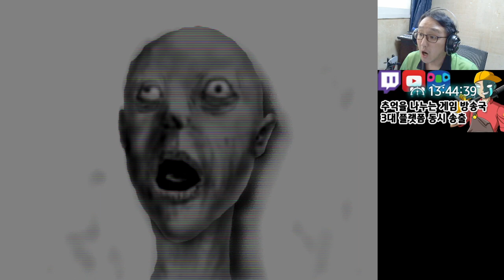[도푸리][공포 쯔꾸르 게임] 스쿳테 (スクッテー) 실황 1화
00:00 인트로
00:06 인사
01:11 게임 시작 전 경고
01:21 프롤로그
04:39 주인공과 함께 오컬트를? 하지만 거절하고...
07:41 그렇게 콘치 혼자만 저택에 들어갔지만...
07:57 콘치를 찾아보려고 이상한 잡다한 것만 얻어가며 진행중...
10:43 그리고 이상한 마네킹까지..
11:09 세이브 후 2층으로..
11:40 연장코드를 연결해서 비디오를 보니...
13:04 깜놀주의!
13:22 창고를 찾으러...
14:39 콘치의 디카 발견! (아직도 디카 쓰냐 일본...?)
15:09 헤메는 중...
24:17 세탁기로 더러워진 셔츠를 세척하니.. 암호가?!
24:42 휴게실 열쇠 발견
25:17 크로우바 대신 쇠파이프가..
25:39 괴물 주의!
26:06 괴물 추적
26:31 쇠파이프로 위화감이 드는 벽 파괴하는 연결 통로가...
26:44 이 연결 통로를 이용해 도망가는 루트에 대한 큰 그림.
27:07 하나는 도서관에 하나는 하얀 사람의 뇌에?!
27:45 이 구슬이 열쇠가 될지도...
28:06 다음 화 예고!!